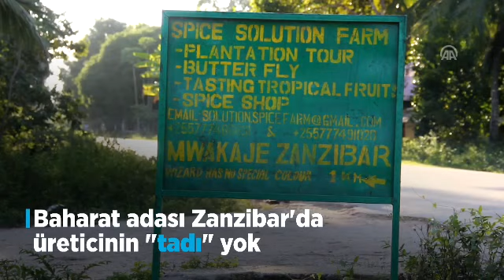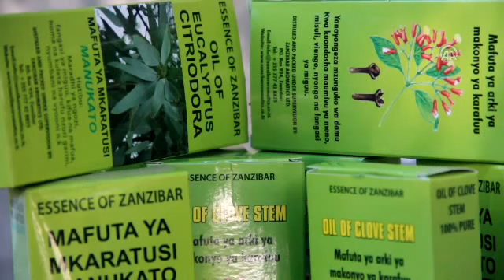Zanzibar, “Baharat Adası” ama Baharatta eski "iş" yok!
Baharat adası Zanzibar'da üreticinin "tadı" yok
Hint Okyanusu'nun turkuaz rengi sularıyla çevrili, tarihi sokakların baharat kokularıyla buluştuğu Zanzibar Adası'nda çiftçiler, son dönemde üretim ve fiyatlardaki düşüş nedeniyle sıkıntı çekiyor.
Zerdeçal'dan karanfile, tarçından muskata kadar çok sayıda baharat çeşidinin yetiştirildiği Zanzibar'ın çiftçileri, modern tarım tekniklerinden uzak yöntemlerle dünya pazarıyla rekabet etmeye çalışıyor.